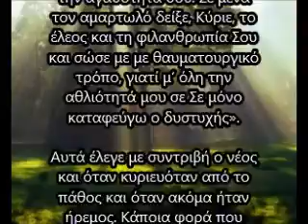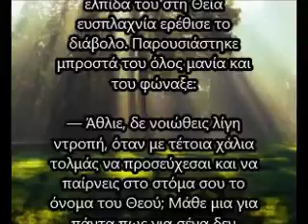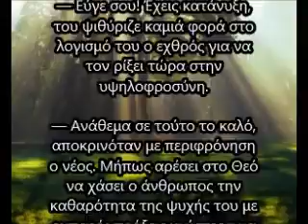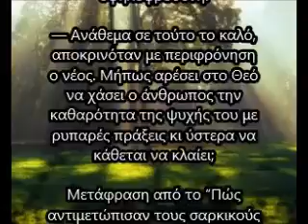Παντοτινή ελπίδα στο Θεό